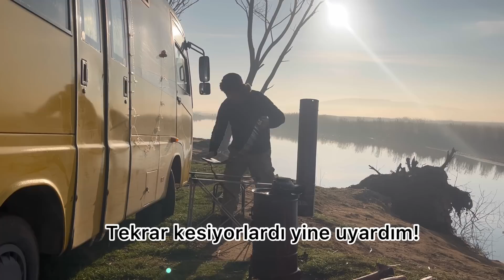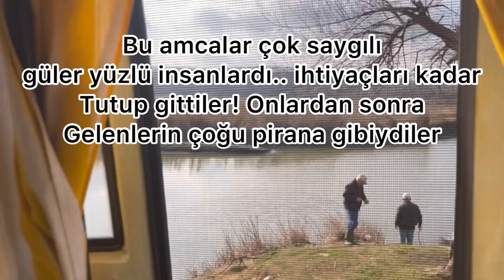Sisli Bir Göl Kıyısı Kampı| Yılbaşı Gecesi Balık Avı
Sisli bir sabaha uyandığımız göl kenarında 2022'nin son, yeni yılın ise ilk kampı olan bölüm yayında sevgili dostlar, neler mi oldu?
Yılbaşı konsepti yapma  mücadelemiz, Nota'nın yaramazlıkları,  gece serpme ağla av yapan balıkçılar, Kemal'in gece nasıl balık avlanmaz adlı  çalışması, ormanda kaçak kesim yapan adamlar ve gündüz bitmeyen balık bitsede sesleri bitmeyen dayılar...Seveceğiniz bir bölüm oldu, doğaya bayılacaksınız, Yorumlarda buluşalım, seviliyorsunuz, herkesin yeni yılı huzurla ve sağlıkla geçsin, en güzel günler sizlerle olsun.

Selamlar sevgili dostlar sizi vloglardan mahrum bıraktık diye bize gönül koymuşsunuz :( artık sık sık videolarla karşınızda sizin ekranlarınıza ve evlerinize konuk olacağız. Keyifli seyirler yorumlarda buluşalım :)